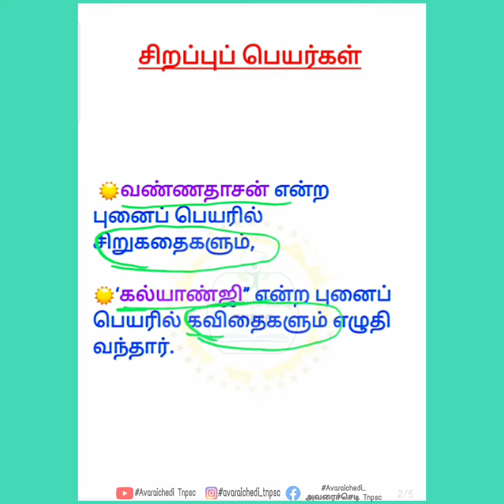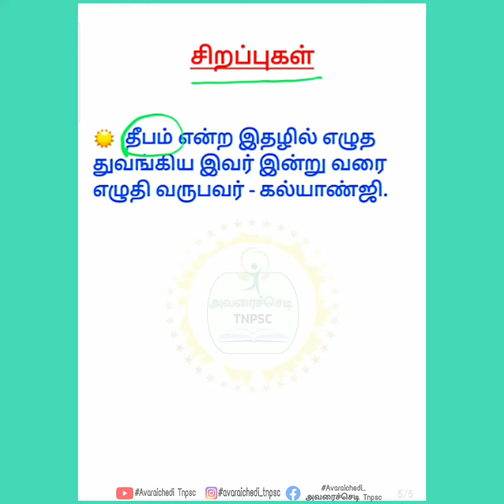Kalyanji | கல்யாணசுந்தரம் | வண்ணதாசன் | important points